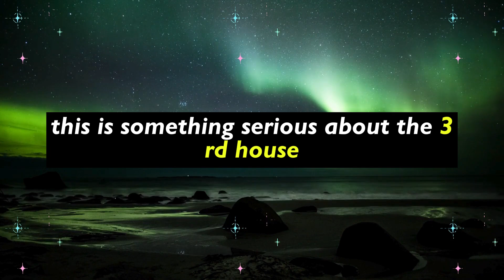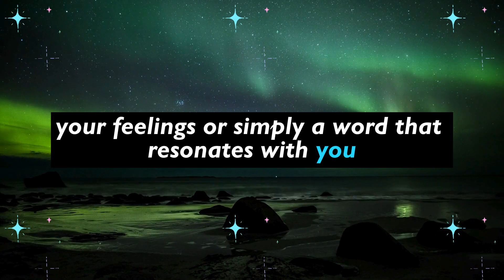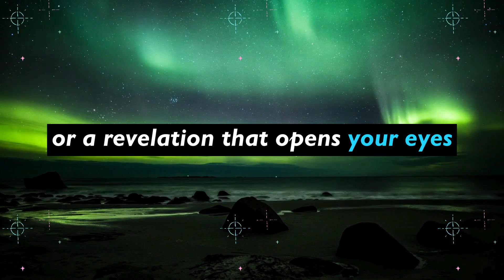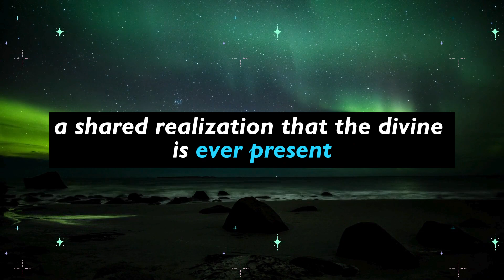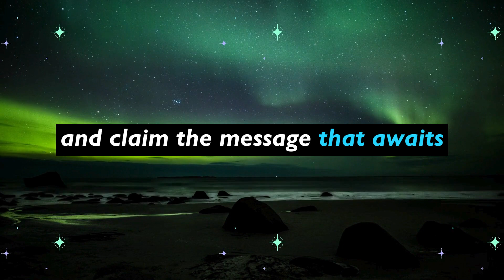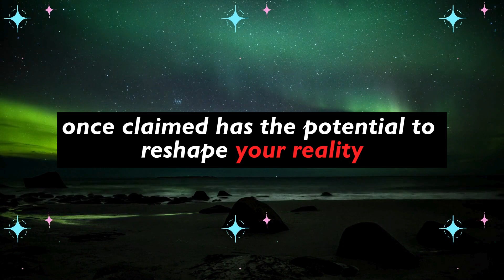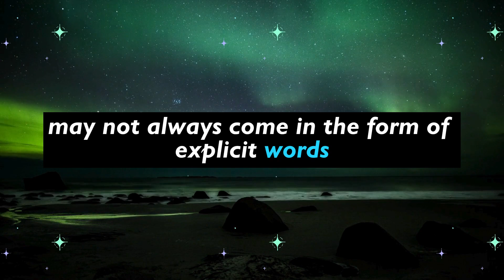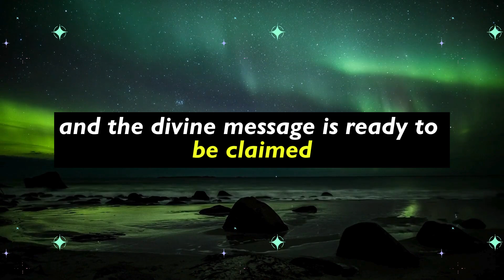💖 This is 🚨 something serious about the 🔢 3rd house next to yours because a 👩‍🦰 woman there 🚦 is...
💖 This is 🚨 something serious about the 🔢 3rd house next to yours because a 👩‍🦰 woman there 🚦 is... God's message | Open it right now | God's Message